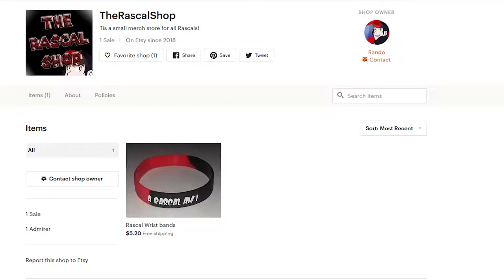The Q's&A's of Rando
If you want to ask me any questions for a possible future Q&A video, leave them in the comments, or ask on Twitter using